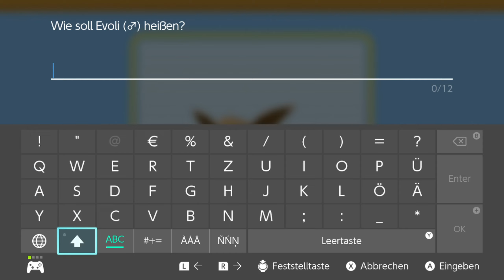POKÉMON STRAHLENDER DIAMANT 💎 • [#'58] [Deutsch] • Die VOLLMONDINSEL, CRESSELIA, EVOLI & Route 220!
👉 Let's Play Pokémon Strahlender Diamant [1440p • Blind • 60FPS • Deutsch] 👈
🤓 Video-Hashtags: PokemonStrahlenderDiamant Pokemon NintendoSwitch 🤓

[• Spieldetails •]
🧷 Pokémon Strahlender Diamant
🧷 ILCA, Game Freak
🧷 Nintendo Switch
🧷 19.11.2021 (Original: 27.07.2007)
🧷 Einzelspieler / Online-Features
🧷 Adventure, RPG
🧷 Englisch, Deutsch + 4 Weitere
🧷 USK 0

[• Die Reihe in kurz & knapp •]
"Pokémon" ist eine von Game Freak entwickelte (Nintendo-Exklusive) Videospiel-Serie. Der erste Teil der Reihe erschien im Jahre 1996 für den Nintendo Game Boy und führte zu einer immer größer werdenden Reihe qualitativ hochwertiger Spiele, welche mindestens einen neuen Ableger pro Nintendo Konsolen erhalten. Die 'traditionellen Haupttitel' der Serie sind Rollenspiele, in denen das Sammeln und Züchten von Pokémon, sowie das Austragen von Kämpfen mit den Kreaturen im Fokus steht. Neben den erfolgreichen Haupttiteln hat die Serie über die Jahre viele Spin-Offs erhalten, wie z.B. das Foto-Abenteuer "Pokémon Snap" oder das Pinball-Spiel "Pokémon Pinball". Das Pokémon-Franchise ist seit dem ursprünglichen Release zu einem der erfolgreichsten Produkte der modernen Spieleindustrie geworden.

[• Der Titel in kurz & knapp •]
"Pokémon Strahlender Diamant" ist ein Remake bzw. eine Neuauflage des ursprünglich im Jahr 2007 erschienen Nintendo DS Titels "Pokémon Diamant". Das Remake zeichnet sich durch eine neue grafische Präsentation und neue - sowie überarbeitete Features (Pokétch, Pokémon-Wettbewerbe, Park der Freunde) - aus. Neu sind beispielsweise "Pokémon-Verstecke": Biotope im Sinnoh-Untergrund, die unterschiedlichen Pokémon ein zu Hause bieten und exklusiv in diesen gefangen werden können.

[• Technische Hinweise •]
Das im Let's Play präsentierte Spiel läuft in 1080p Auflösung, bei 60FPS, in der Aufnahme hochskaliert in Adobe Premiere Pro 2022 auf 2K / 1440p.

[• Die Story in kurz & knapp •]
Sinnoh - eine zauberhafte Insel in einer fantastischen Pokémon Welt. Es ist ein wundervoller Tag im kleinen Zweiblattdorf. Nachdem unser Protagonist Huckxel in einem Fernsehbericht etwas über "die Suche nach dem mysteriösen roten Garados" gesehen hat, entschließt er sich dazu, gemeinsam seinem Freund Zonk ein ähnliches Wesen beim örtlichen See zu suchen. Zwar finden die beiden dort leider kein Garados - treffen jedoch den Pokémon-Experten "Professor Eibe" und erhalten, nach dem Angriff eines wilden Pokémon, jeweils ein eigenes Pokémon zur Verteidigung. Der Professor bittet die beiden daraufhin darum den "Pokédex" zu vervollständigen - ein Gerät, dass detaillierte Informationen über Pokémon sammelt.

Eine spannende Welt voller Abenteuer wartet auf uns!

Wir begleiten in diesem Let's Play (Ingame-)Huckxel bei seinem Abenteuer in der Sinnoh-Region!

Wir werden gemeinsam der Geschichte des Spiels folgen und diese beenden.
Es handelt sich nicht um ein 100% Let's Play.